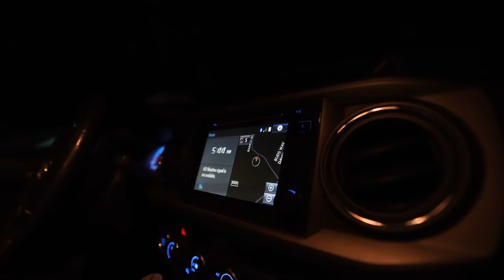EARLY FALL FLY FISHING - Drift Boat fishing with my Best Friend on a Guides Day Off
Travel.Fish.Film.
For more Fly Fishing Content, Adventures, Booking a Guided Trip, and Publications

Welcome back!! The TFF crew had a day off and took advantage of it. All summer we talk about getting out of float tubes and getting into the drift boat but hardly get a chance. This video was a blast to film and hopefully, a fun video to kick back and watch.

Follow our fly shop @picabo_angler on Instagram! We are beyond grateful to work under some of the best guides in the state of Idaho during the summer months.